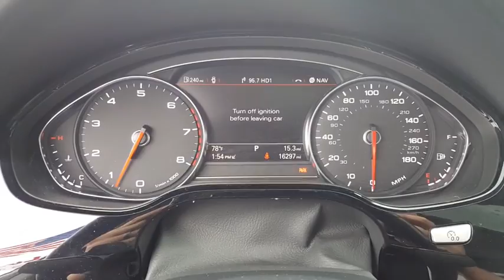2017 Audi A8 Clearwater FL NP014888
2017 Audi A8 L 3.0T

Lokey Automotive
27758 U.S. HWY 19 NORTH

CARFAX One-Owner. Clean CARFAX. Black 2017 Audi A8 L 3.0T quattro quattro 8-Speed Automatic with Tiptronic 3.0L V6 Turbocharged DOHC 24V ULEV II 333hpbrbrWe want your trade in and we are willing to pay top dollar to get it!!!Home of the Lifetime Free Oil Changes! Family owned for over 63 years we are your volume dealer in Clearwater Florida. With over 450 new vehicles in stock  why shop anywhere else? Recent Arrival! 29/19 Highway/City MPGbrbrbrCall now and ask to speak with our Award Winning Sales Team for more information on the vehicle shown in this listing. Internet price includes all discounts and rebates  dealer must retain financing. Not all customers will qualify for all rebates  financing or incentives used to obtain the online price. Pricing does not include reconditioning or certification where applicable. Pricing is plus tag  tax  dealer doc fees and title fees. See dealer for details.